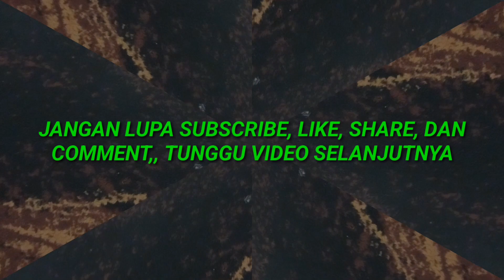SERANGAN BALIK GERCEP PERSIP PESANGGARAN U10 MENJAMU TIM KEBONDALEM PUTRA U10 #2023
Video ini diambil tanggal 18 Januari 2023